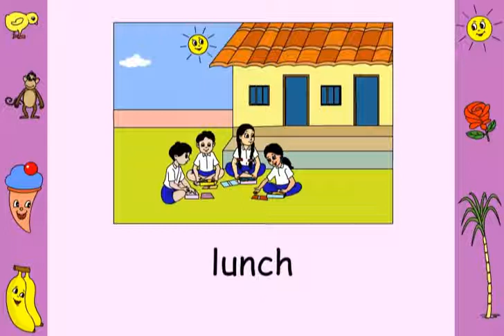"Name of meals" Pre School Kids Learning cbse ncert English Nursery,Junior KG and Senior KG